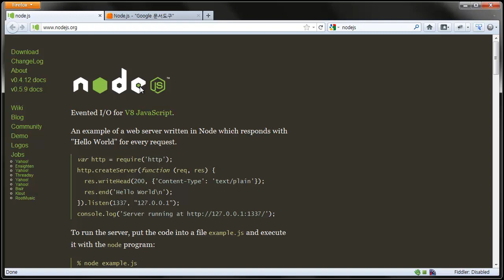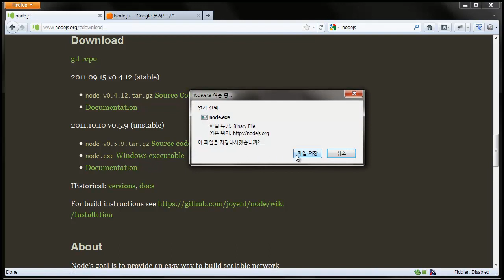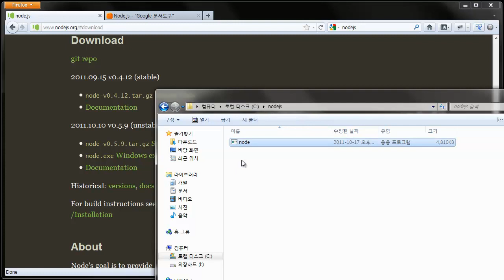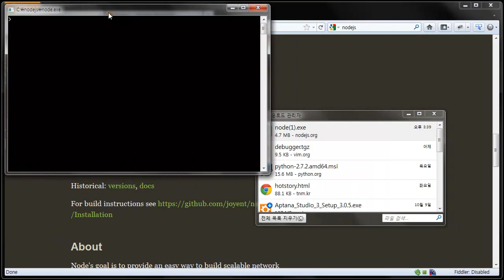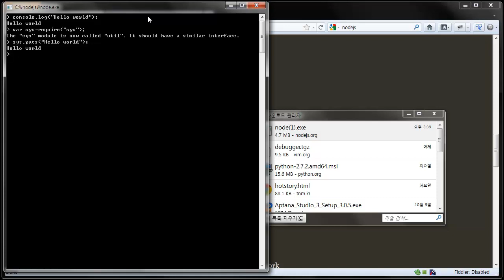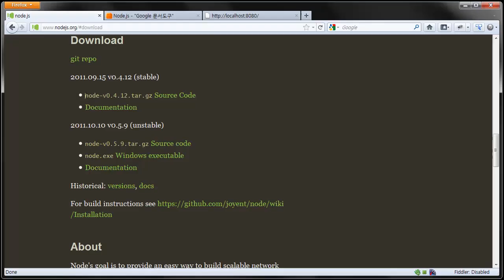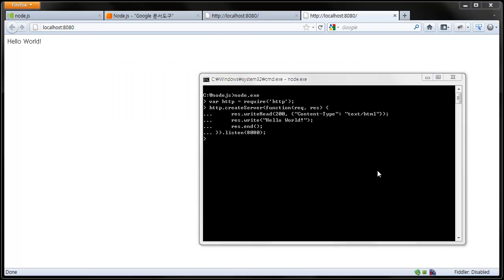node.js 실습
node.js를 이용해서 Hello world를 출력한다.